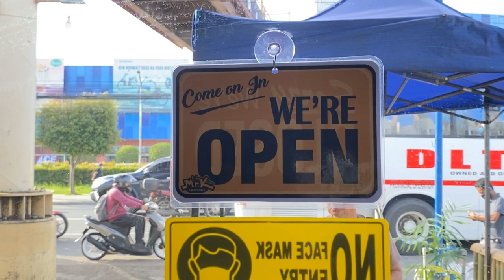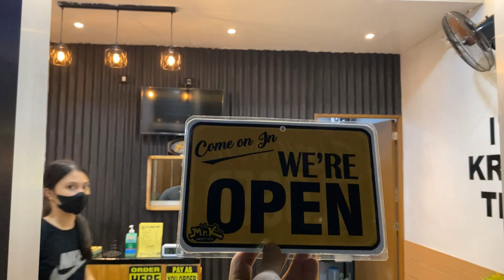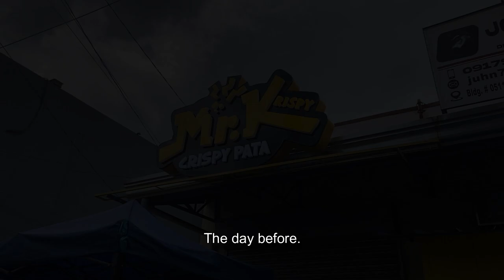Mr. Krispy | San Pablo City | Behind The Scenes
08-26 to 27-2022 | Mr. Krispy - Crispy Pata